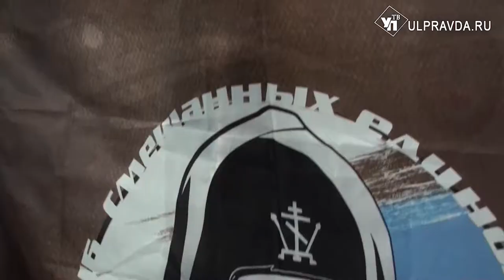Ульяновские спортсмены разыграли кубок по ММА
В Ульяновске прошёл традиционный предновогодний турнир по смешанному боевому единоборству ММА. Помериться силами в спортивный зал «Khivrichsport» приехали восемьдесят бойцов из шести клубов региона.